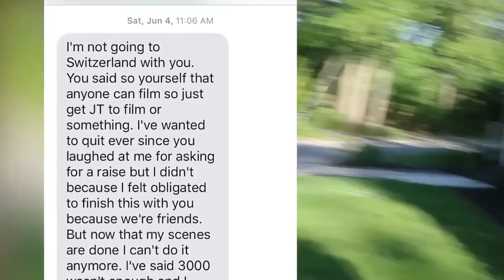Giving My Brother $50,000 in Cash *EMOTIONAL*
I surprise my brother with a case of $50k for all the help with videos over the years.

McJuggerNuggets MERCH
"PSYCHO SERIES GRAPHIC NOVEL" on Amazon